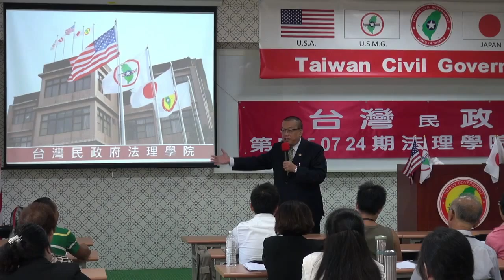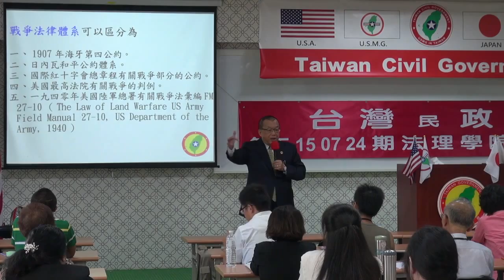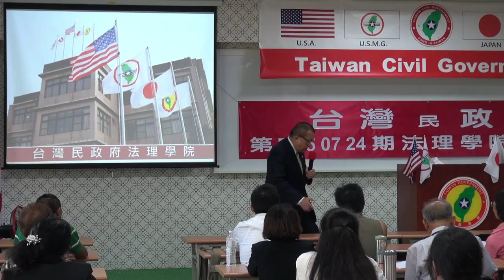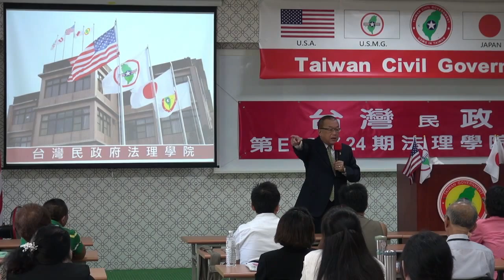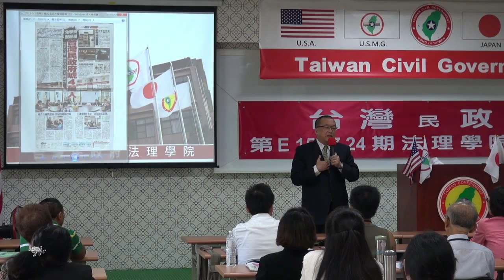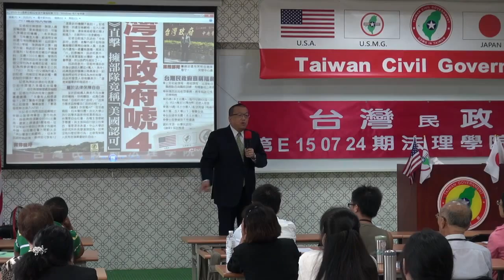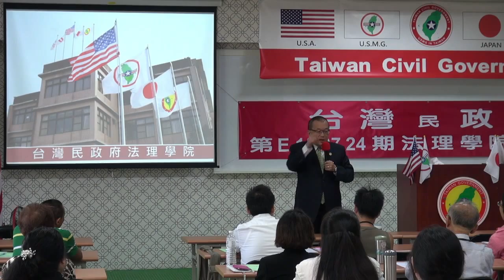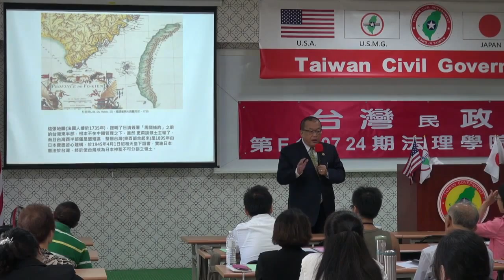150725-與秘書長有約-林志昇-台灣民政府第E150724期法理學院初級班